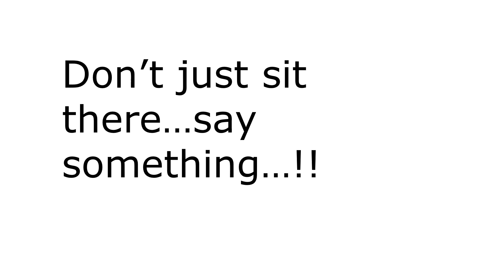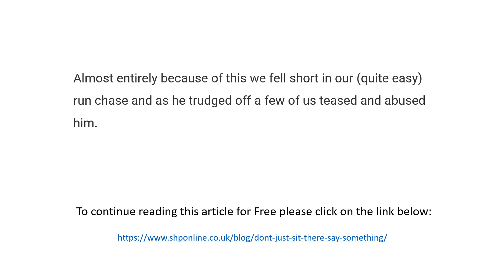Say Something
Don't just sit there ... say something ...!!